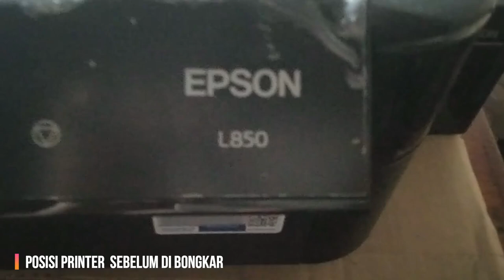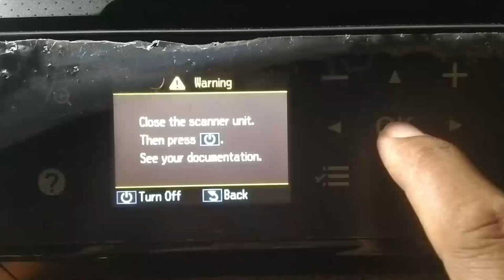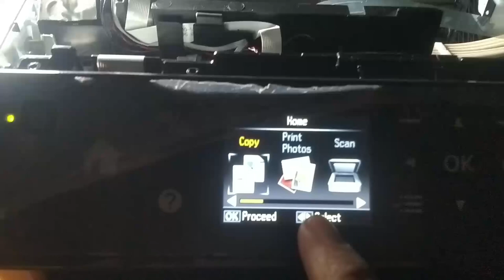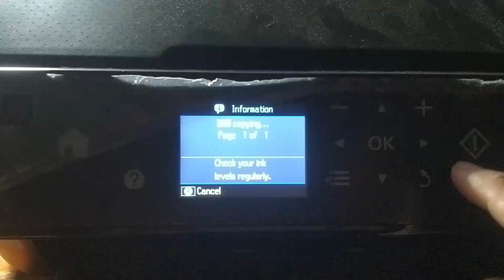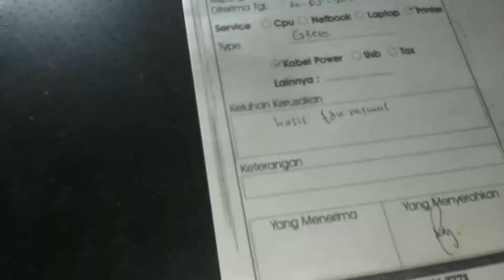Cara Mudah Servis Printer Epson L850 Paper Jam Inside The Product. Press Ok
Cara Mudah Servis Printer Epson L850 Paper Jam Inside The Product. Press Ok, To See How To Remove The Paper